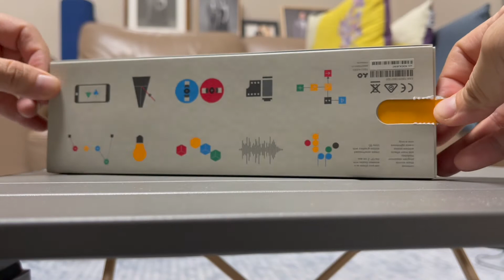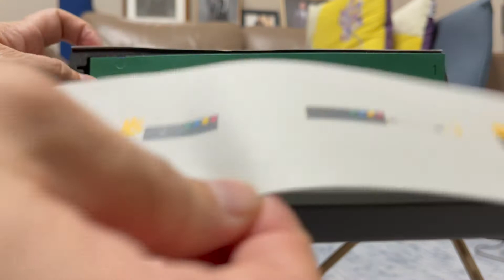Teenage Engineering OP-Z Unboxing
Teenage Engineering OP-Z Synthesizer & Sequencer Unboxing.